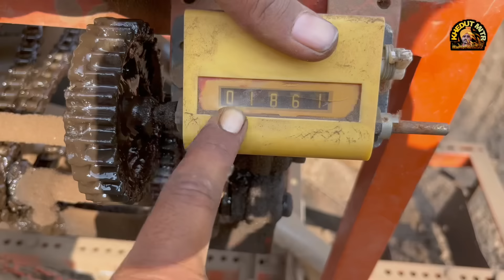ઓરણી માં વિઘા માપવા નુ મીટર નો માપ | ओटोमेटिक सीड्स ड्रिल सेटिंग |orni setting(@khedutmitra6210 )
ટ્રેકટર ની ઓરણી નુ વાવેતર
ઓરણી માં વિઘા માપવા નુ મીટર નો માપ
ઓરણી નુ સેટિંગ
ઓરણી માં બિયારણ નુ સેટિંગ
વાવેતર ના વિડીયો
ट्रैक्टर की सीड्स ड्रिल सेटिंग कैसे करें
सीडस ड्रिल में बीज का सेटिंग कैसे करें
प्रेरनी सेटिंग
गेहूं बोनेकी रीत
Tractor na video
Vavetar na video
Kheti na video

ટ્રેક્ટરની ઓરણીમાં વીઘા માપવાનો મીટરનો માપ કેવી રીતે કરવો તે આ વીડિયોમાં બતાવેલું છે વિડીયો સંપૂર્ણ રીતે જુઓ વિડિયો પસંદ આવે તો લાઈક કરવો શેર કરવો અને ખેડૂત મિત્ર youtube ચેનલ ને સબ્સ્ક્રાઇબ કરવી

🙏🙏🙏🙏🙏🙏 ધન્યવાદ 🙏 🙏 🙏 🙏 🙏 🙏